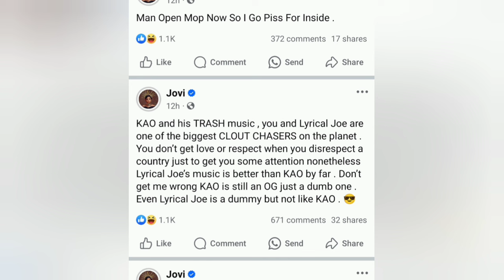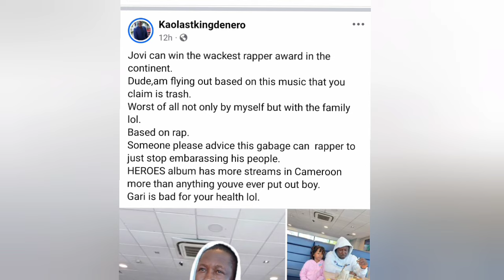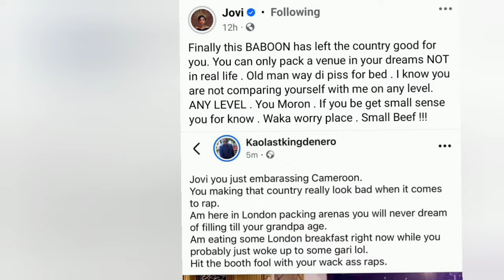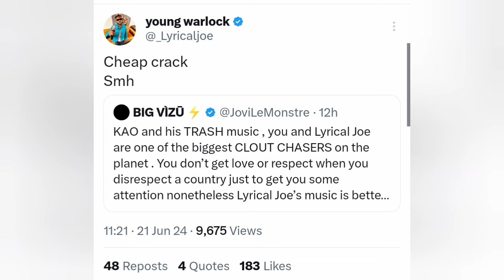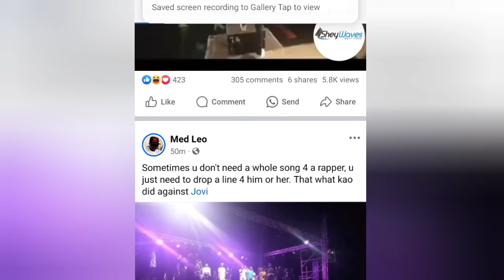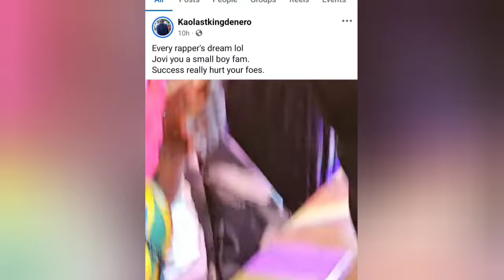Jovi Lemonstre fires shots at Lyrical Joe & Kao Denero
Yesterday, the Hiphop world was shaken when Cameroonian rap king, Jovi Lemonstre took to his twitter and Facebook to express his dissatisfaction with the new Heroes project from Salone's rap king, Kao Denero. These shots at Kao Denero saw Lyrical Joe catch a stray as well.

Both rappers engaged in a back and forth, and Lyrical Joe fired back as well.